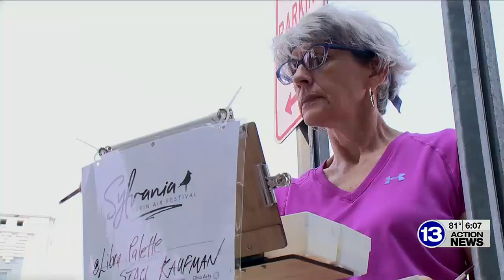Artistic talents on display along Sylvania streets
The Plein Air Festival is in full swing now and it features artists from all over.